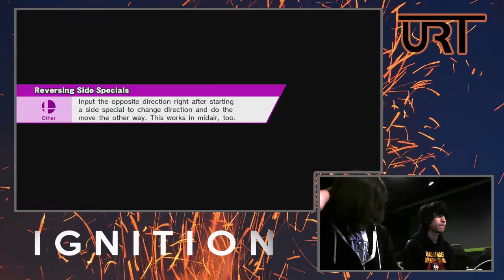Ignition #3 Loser's Finals - GGA.Dan (Mario) vs. Semoponume (Ness)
Ignition #3

Follow @UR_Sage and @blindsmash for more live updates!